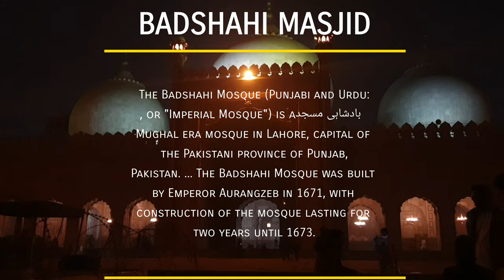My Phone vlog of The badshahi masjid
The badshahi masjid ( mosque )
Is one of the best part of lahore
Located in one of the best cities of pakistan